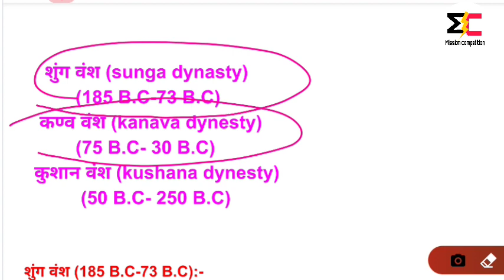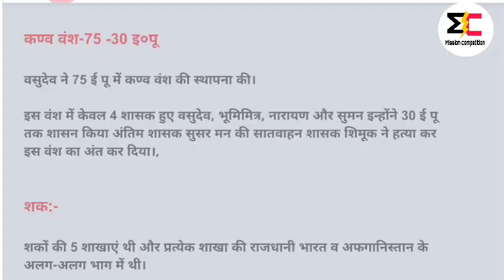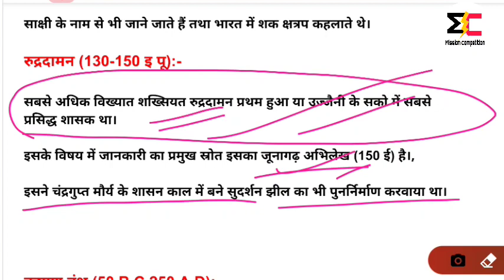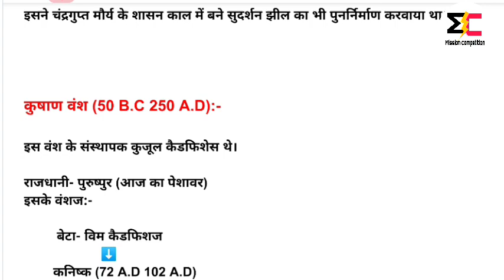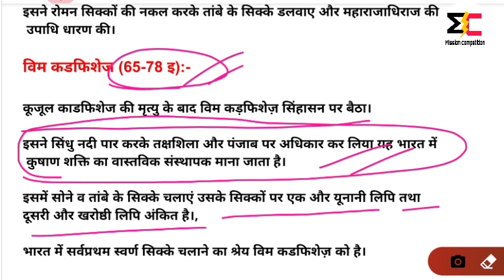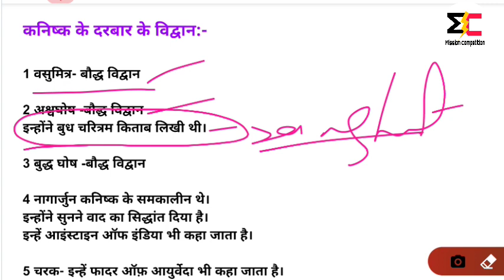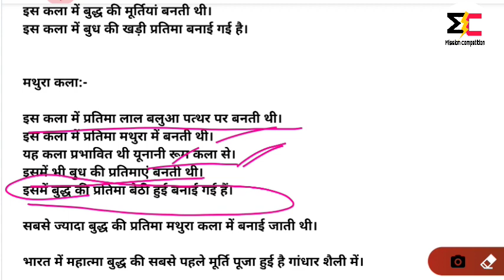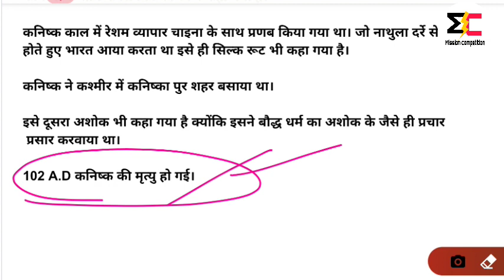मौर्योत्तर काल ( शुंग वंश, कण्व वंश, कुषाण वंश ) | History of mauryottar kal | Ancient History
नमस्कार दोस्तो इस विडीयो में हम मौर्योत्तर काल ( History of Mauryottar Kal )  के बारे में पढ़ेंगे । यह टॉपिक प्राचीन भारतीय इतिहास ( Ancient History of India) का बड़ा ही महत्वपुर्ण टॉपिक है । इसके अंतर्गत शुंग वंश, कण्व वंश तथा कुषाण वंश के बारे में पढ़ेगे । अगर आप सिविल सेवा की तैयारी कर रहे हैं तो यह विडीयो आपके लिए है ।

धन्यवाद

Points compiled by Rahul gupta...